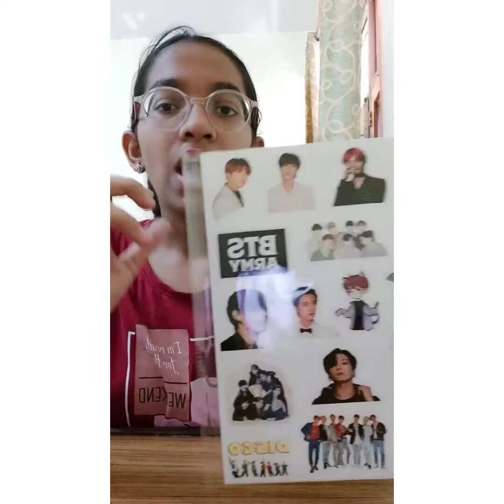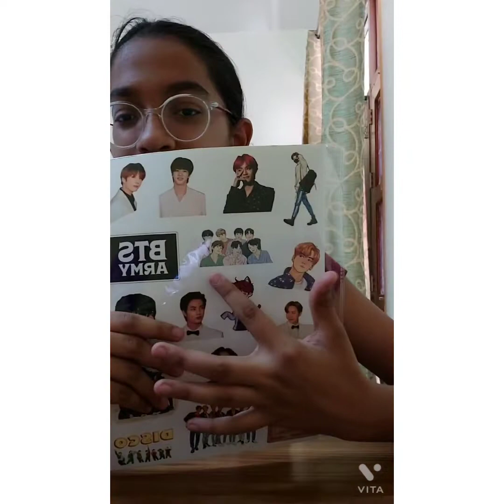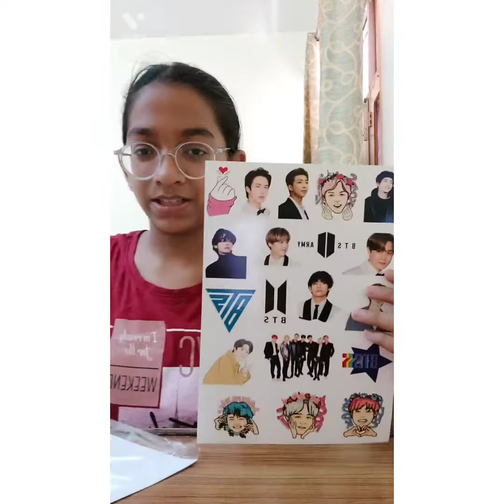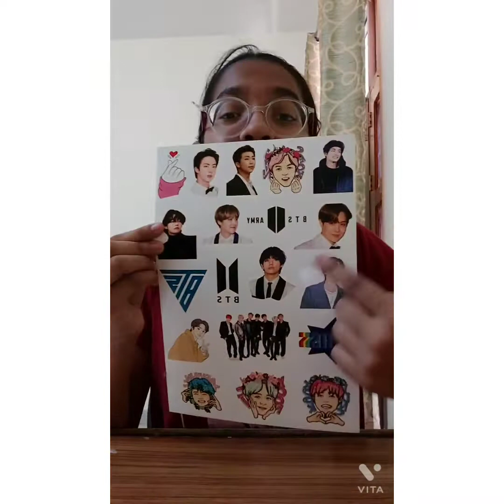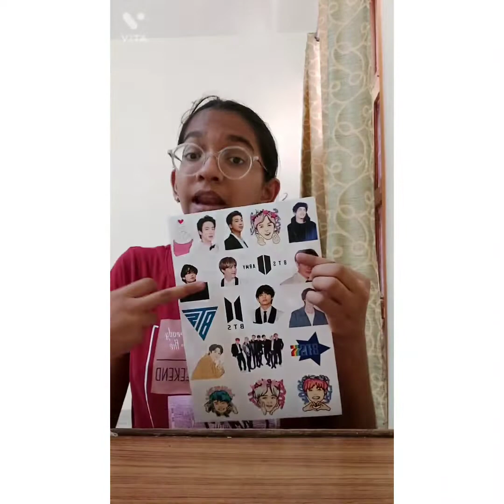Unboxing 100 BTS stickers 💜 I purple you